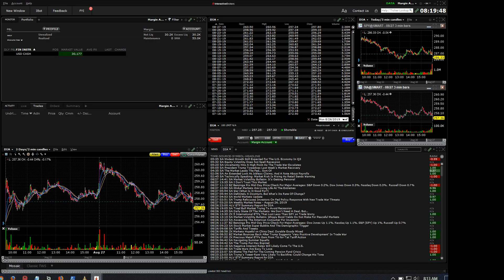190828 analyst actions